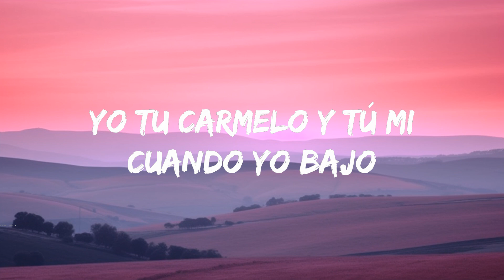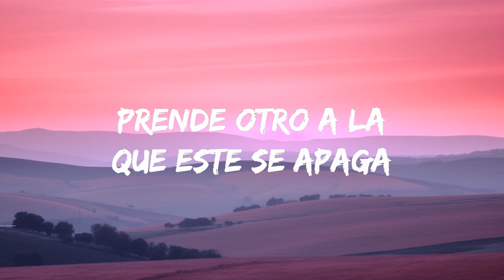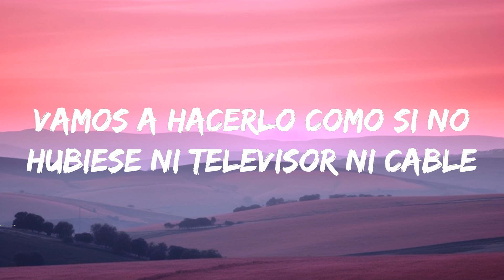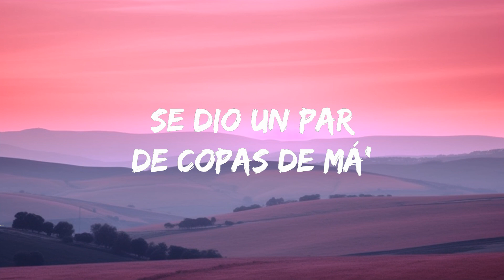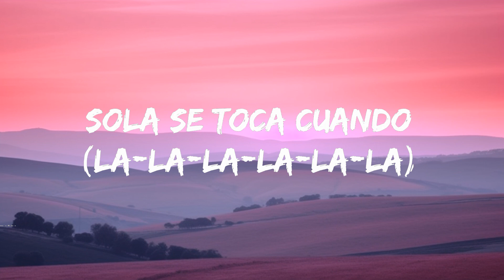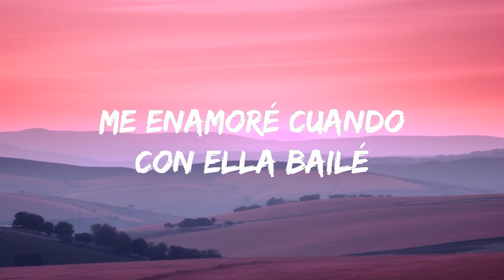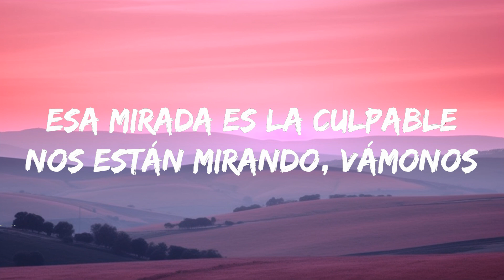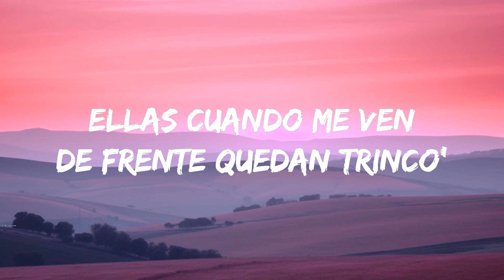Myke Towers - LALA (Letra/Lyrics)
Letra/Lyrics : Myke Towers - LALA

[Intro]
La-la-la-la-la-la (Full Harmony)
La-la-la-la-la-la
La-la-la-la-la-la
La-la-la-la

[Estribillo]
La-la-la-la-la-la

[Estribillo]
La-la-la-la-la-la

[Estribillo]
La-la-la-la-la-la